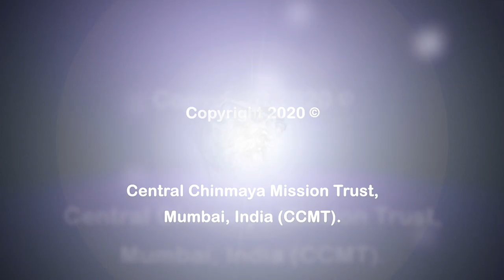Let's Dance! - Hari Sundar Nanda Mukunda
Oh Keshava, Govinda, Mukunda! The darling of Gokul! Let's dance to this melodious bhajan along with the energetic children of Chinmaya Mission UK as they celebrate Shri Krishna Janmashtami. Watch little Krishna and his friends steal butter from high up! Bhajan lyrics at the end of the description.

🌸 Lyrics for everyone to follow 🌸
Hari Sundar Nanda Mukunda Hari Narayana Hari Om (2)
Hari Keshava Hari Govinda Hari Narayana Hari Om (2)
Hari Sundar Nanda Mukunda Hari Narayana Hari Om

Aao Re Gao Re Gokul Ke Pyaare
Aao Re Kanha Re Gokul Ke Pyaare
Aao Re Naacho Re Raas Rachao Re (2)

Hari Sundara Nanda Mukunda Hari Narayana Hari Om
Hari Narayana Hari Om (4)
Hari Narayana, Hari Narayana, Hari Narayana, Hari Om (2)
Hari Narayana Hari Om (2)